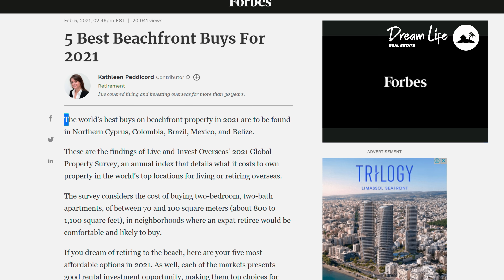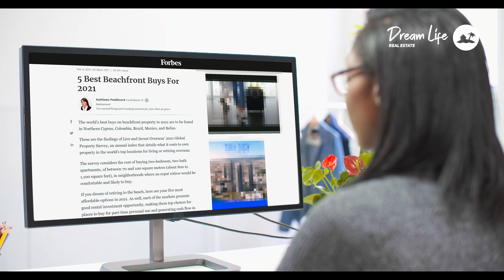ТОП 5 стран для инвестиций в недвижимость у моря в 2021 году | Недвижимость на Северном Кипре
По версии американского журнала Forbes, Северный Кипр занял лидирующее место,  в списке лучших стран для инвестиции в недвижимость.
Лучшие в мире покупки недвижимости на берегу моря, в 2021 году, будут на Северном Кипре, в Колумбии, Бразилии, Мексике и Белизе.
Таковы результаты Global Property Survey 2021 Live and Invest Overseas - ежегодного индекса, в котором подробно описывается, сколько стоит владение недвижимостью в лучших местах мира для личного проживания, отдыха, или выхода на пенсию за границей.
В исследовании рассматривается стоимость покупки квартир, с двумя спальнями и двумя ванными комнатами, площадью от 70 до 100 квадратных метров, в районах, где эмигрант  пенсионер будет чувствовать себя комфортно, и вероятно купит недвижимость.
Первое место в этом списке, занял остров Северный Кипр, именно о нем и пойдет сегодня речь. Недвижимость на северном Кипре в 2021 году.